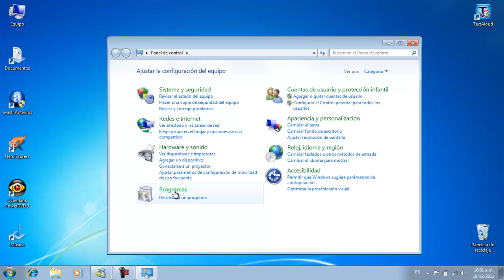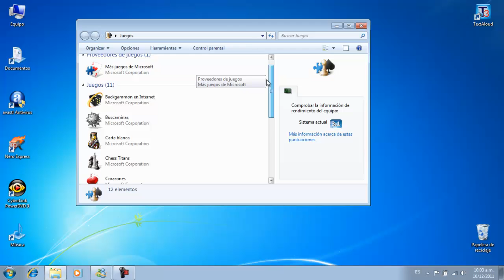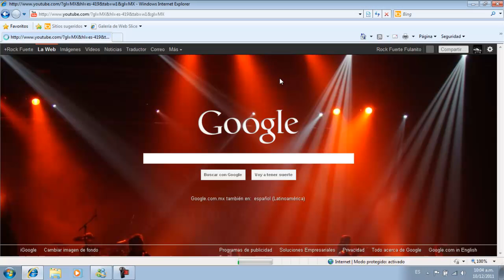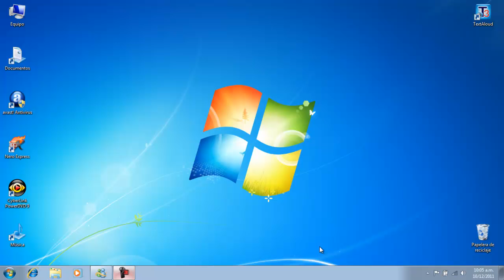Como Activar los juegos Originales de Windows 7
bueno este es mi primer tuto que hago con mi voz original y bueno espero que les guste esto a los que tengan windows 7 ;)